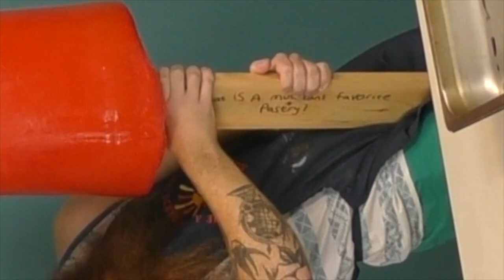High Wire (Elementary STAYcation Bible Study) Day 4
Worship:

 "Alive" words & music by Alexander Pappas, Aodhan King

 "Real Love" words & music by Michael Fatkin, Hannah Hobbs, Alexander Pappas